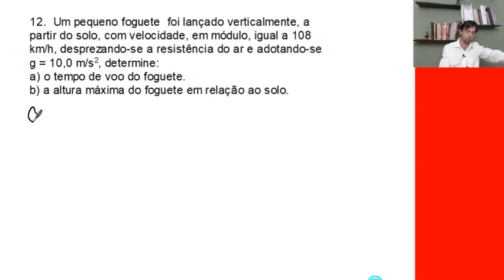PE 1 ano 2 bi 12